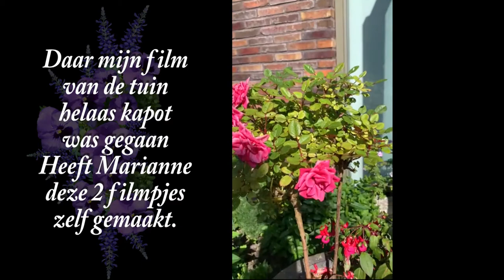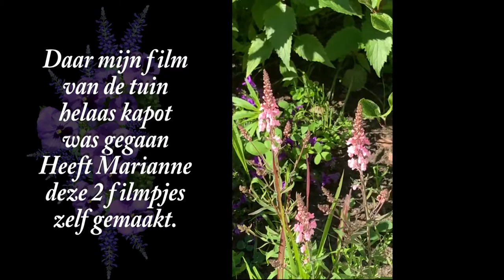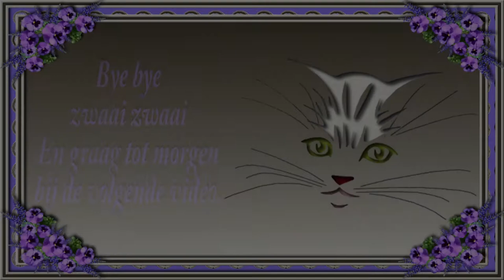Zaterdag 10 juli gezellig samen naar Marianne Boon op visite #1169